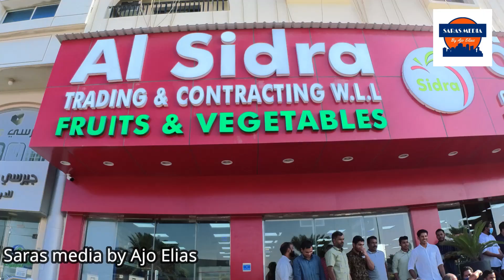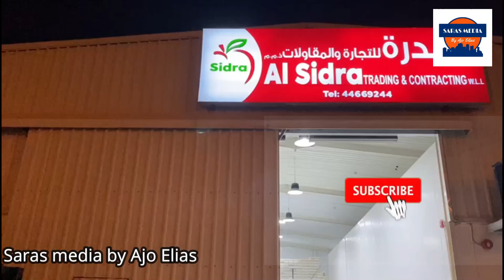AL SIDRA FRUITS & VEGETABLES SHOP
AL SIDRA FRUITS & VEGETABLES Wholesale & Retail shop Doha - Qatar.

Import and Distribute all kinds of fruits and vegetables all over the Qatar. AL SIDRA import fruits and vegetables from all over the world and supply it with freshness and originality to your esteemed firm at a reasonable price.

Hi everyone,

Al Sidra Fruits & Vegetables
Salwa Road
Office Number:44120132